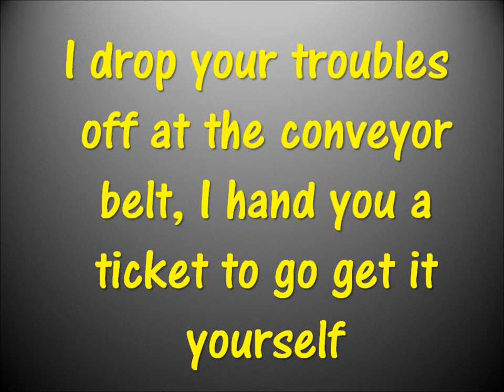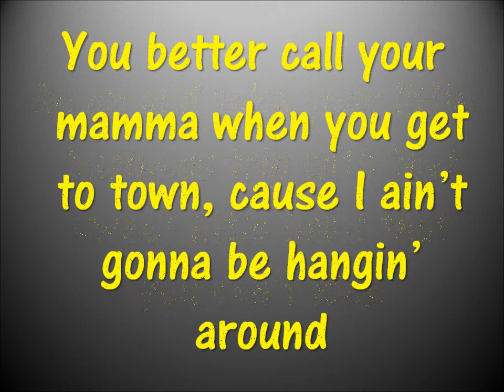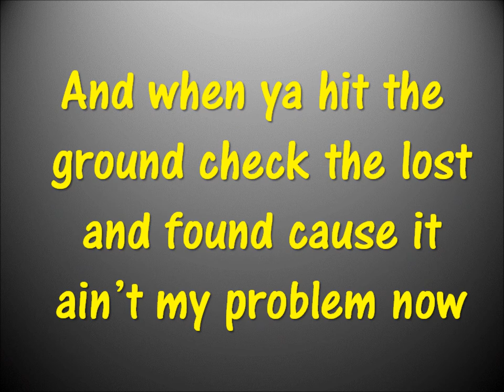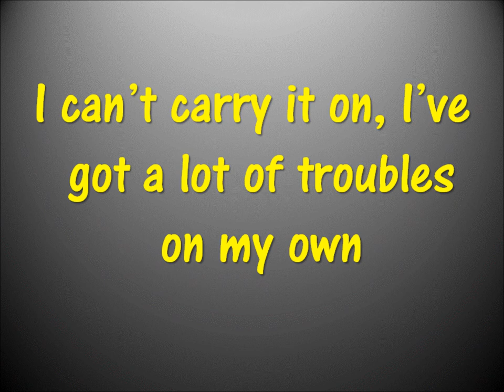Miranda Lambert- Baggage Claim Lyrics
Song: Baggage Claim     Artist: Miranda Lambert     Album: Four the Record